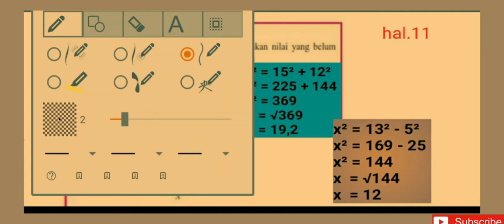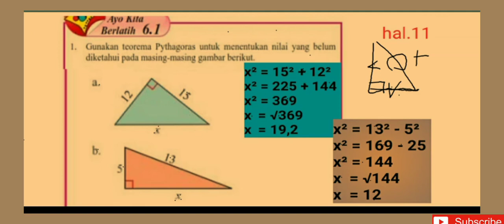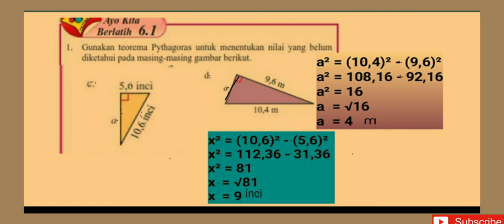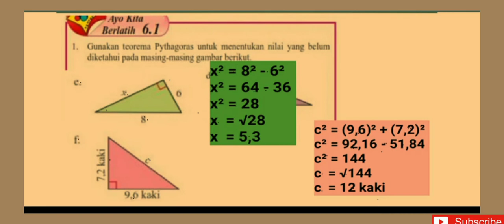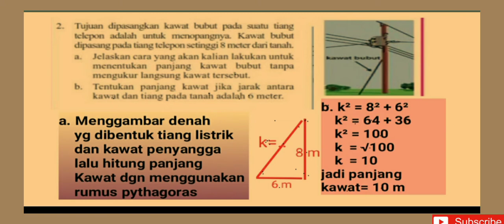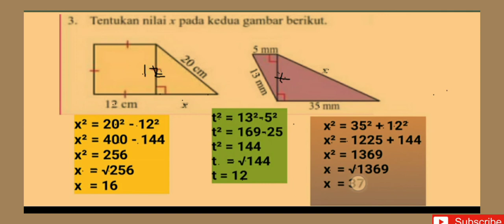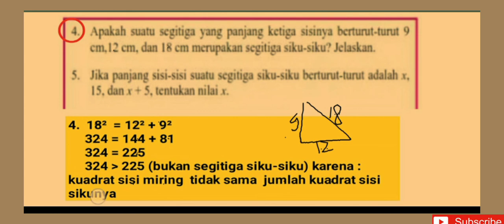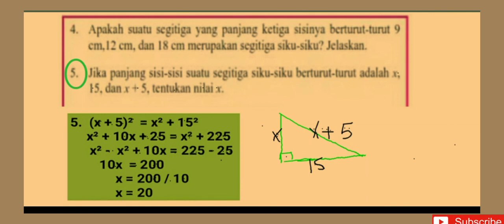Ayo kita berlatih 6.1 halaman 11-13 (no.1-5) | jawaban matematika kelas 8 SMP | Pythagoras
Membahas jawaban matematika kelas 8 SMP ayo kita berlatih halaman 11,12,13 tentang bab 6 Pythagoras semester genap